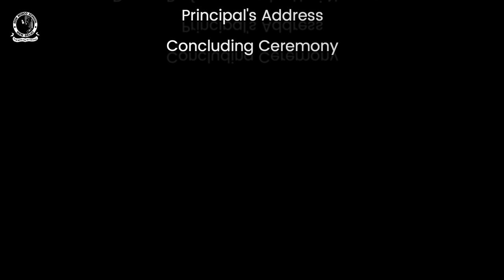Virtual Independance Day Celebration 2020 | Don Bosco School, New Delhi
Hearty welcome to the virtual Independence day celebration on 15th August 2020 at 9.00 am on our official YouTube channel.

Be proud to be Indians!  Vande Mataram!